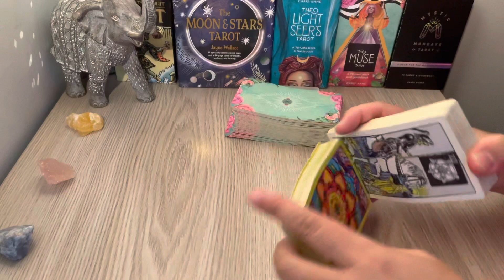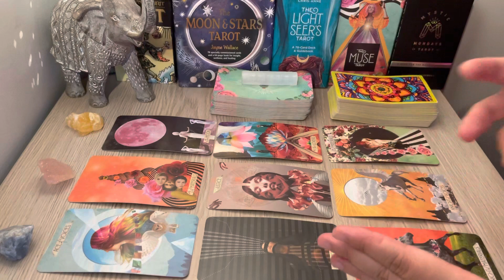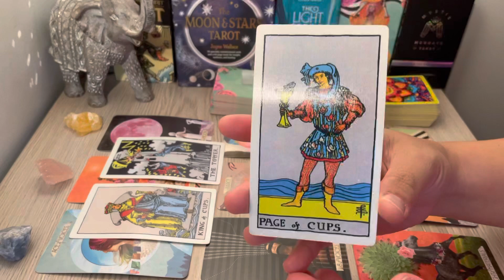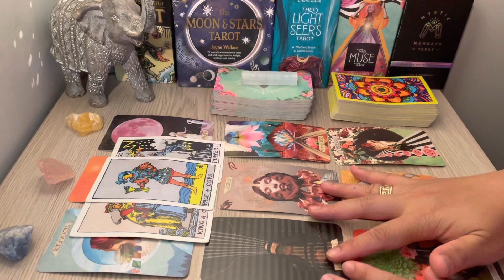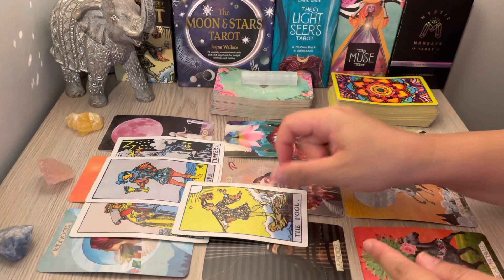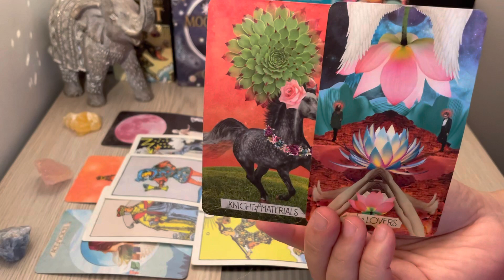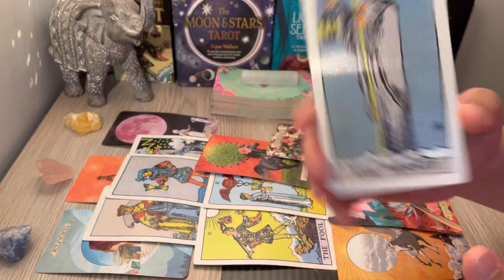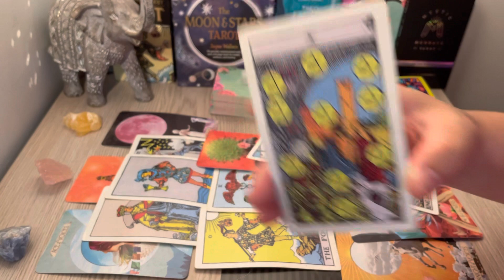TAURUS — "Your Lover Is Undercover! They’ll Talk Soon ♥️" APRIL 12TH - 30TH